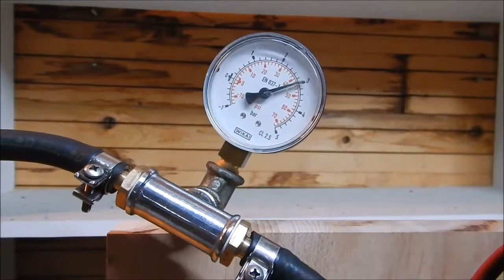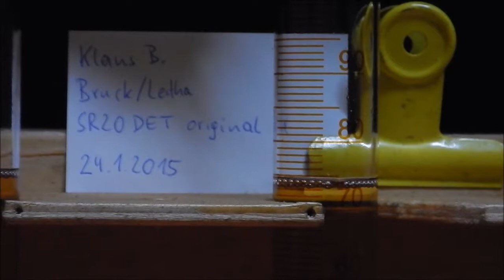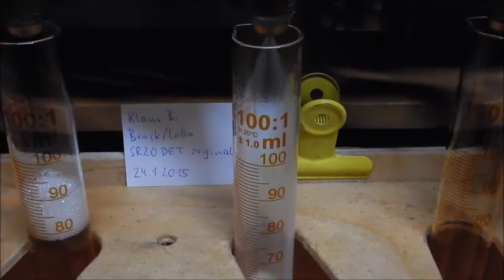Klaus B, 24 1 2015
Injektorenreinigung